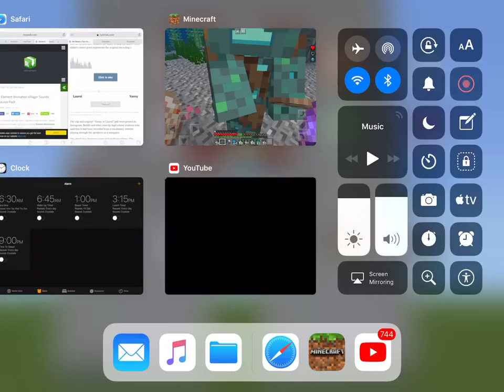Unknown Video But cool